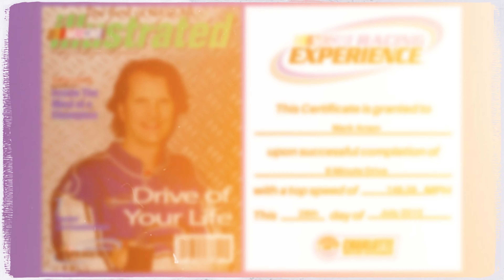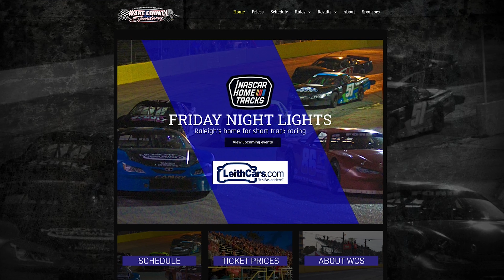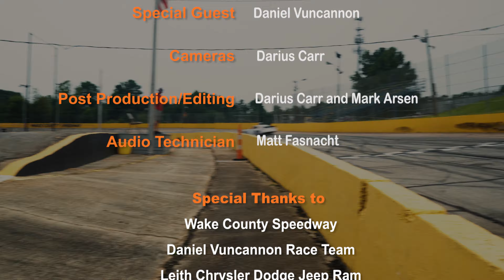How to Drive a Race Car at Wake County Speedway - LeithCars.com Zero To 60TV: EP-39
We're taking you behind the wheel of a NASCAR Late Model Series race car at WakeCountySpeedway in Raleigh, N.C. for some race car driving lessons.

Daniel Vuncannon, the driver of the number 50 Camaro, gives our Zero to 60TV host, Mark Arsen, a lesson in stock car driving basics on a 1/4 mile paved short-track steeped in local racing history.